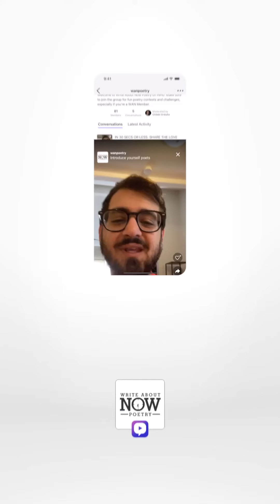Check out our open mic on HiHo on Thursdays: poem by Christina Ivey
Receive exclusive access to our weekly virtual writing group, virtual cash poetry slams, writing challenges and live stream access to our weekly poetry shows and features by subscribing to our channel today!

Social Media with us!